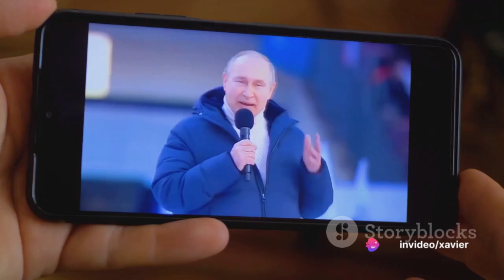Hamas Leader's Putin Praise & Call for Russian Military Aid Against Israel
In this video, we delve into the recent news surrounding Hamas's expression of admiration for Putin and the allegations of a request for Russian military aid. Join us as we analyze the reported developments without promoting any political agenda.

OUTLINE:

00:00:00 The Reported Admiration of Hamas Leader for Putin
00:01:01 The Alleged Request for Russian Military Aid
**Topic:** Analysis of Hamas Leader's Praise for Putin and Alleged Request for Russian Military Aid to Fight Israel

**Video Outline:**

1. Introduction
   - Briefly introduce the topic: Hamas leader expressing praise for Putin and seeking Russian military aid to combat Israel.

2. Background Information
   - Provide context about Hamas: its history, goals, and relationship with Israel.
   - Explain the relationship between Russia and Hamas, including past interactions and diplomatic ties.

3. Hamas Leader's Praise for Putin
   - Discuss the reported praise by the Hamas leader for Russian President Vladimir Putin.
   - Analyze potential reasons behind Hamas's admiration for Putin and its implications for geopolitics.

4. Alleged Request for Russian Military Aid
   - Examine the claim that Hamas seeks Russian military aid to confront Israel.
   - Discuss the feasibility and potential consequences of such assistance.

5. Russia's Stance and Implications
   - Explore Russia's position on the Israeli-Palestinian conflict and its potential response to Hamas's alleged request.
   - Analyze the possible impact of Russia's involvement on the conflict dynamics and regional stability.

6. International Reactions
   - Review how other countries and international bodies might respond to Hamas's reported actions and Russia's potential involvement.

7. Potential Scenarios and Future Outlook
   - Present different scenarios based on possible outcomes of Hamas's engagement with Russia and its impact on the Israeli-Palestinian conflict.
   - Offer insights into the future trajectory of the conflict and the role of external actors.

8. Conclusion
   - Summarize key points discussed in the video.
   - Provide final thoughts on the implications of Hamas's actions and the potential ramifications for regional dynamics.

9. Call to Action
   - Encourage viewers to share their thoughts in the comments section.

**Video Production:**
- Use graphics, maps, and relevant footage to enhance visual appeal and aid in understanding.
- Maintain a neutral and analytical tone throughout the video.
- Ensure accuracy by referencing credible sources and avoiding speculative information.

**Video Title:** "Hamas Leader's Praise for Putin & Bid for Russian Military Aid: Geopolitical Implications"

**Video Description:**
Explore the recent developments surrounding Hamas's admiration for Putin and its alleged request for Russian military aid to confront Israel. Join us as we analyze the potential geopolitical ramifications and the implications for the Israeli-Palestinian conflict.